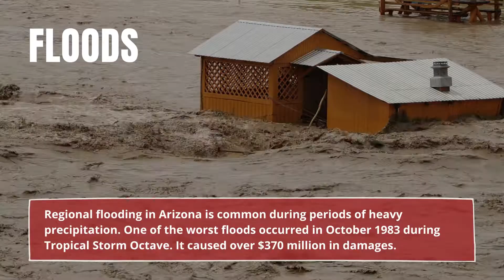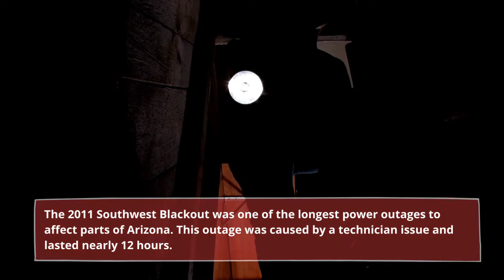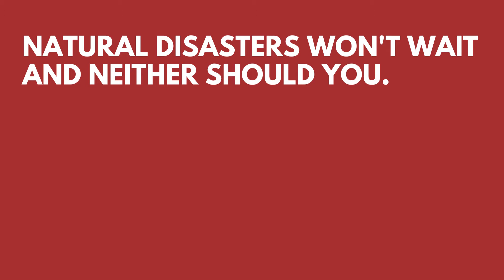Natural Disasters That Can Occur in Arizona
The most common natural disasters in Arizona are: 00:00
Wildfires 00:08
Floods 00:23
Severe storms 00:39
Extreme heat and drought 00:53
Winter storms 01:08
Landslides 01:22
Earthquakes 01:33
Power outages 01:46
Tornadoes 01:58

Our customizable disaster plan walks you through the process of preparing your family for emergency situations.

Disasters happen when we least expect them. Start preparing today!

Curious about which natural disasters affect other states?